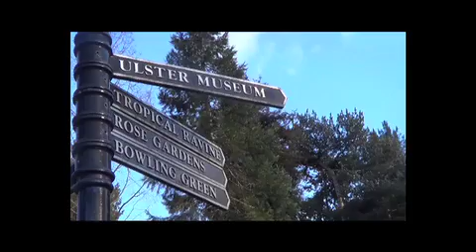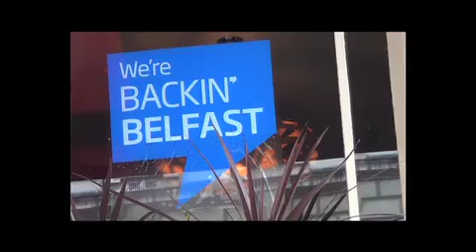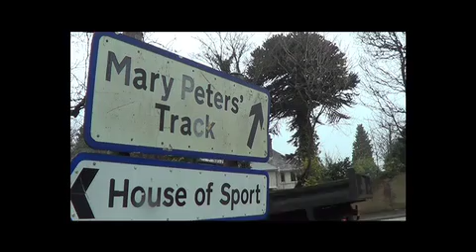BBC News Report 2013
Students from this school will be making the news for real on 21st March 2013 as they take part in BBC News School Report.